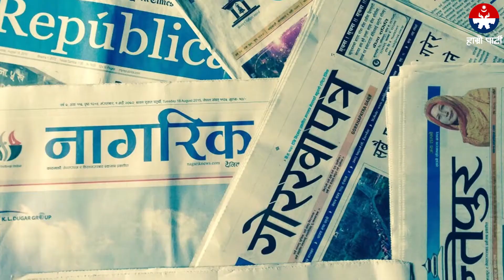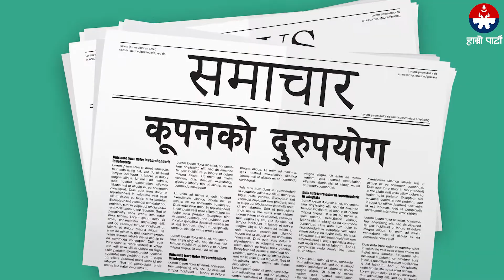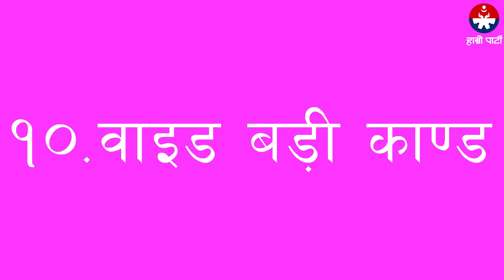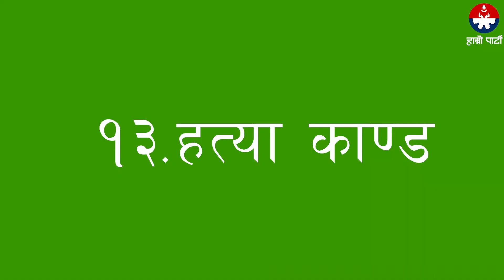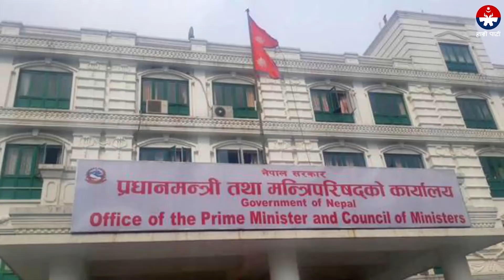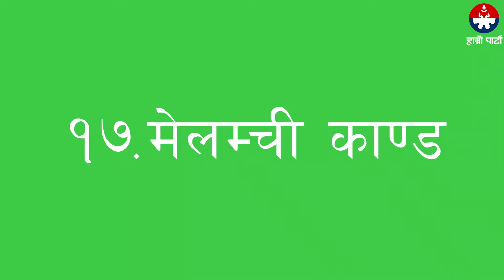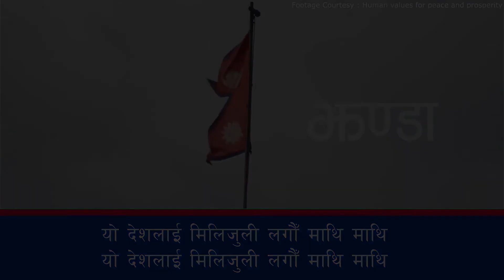कम्युनिस्ट सरकारका २० कर्तूतहरु